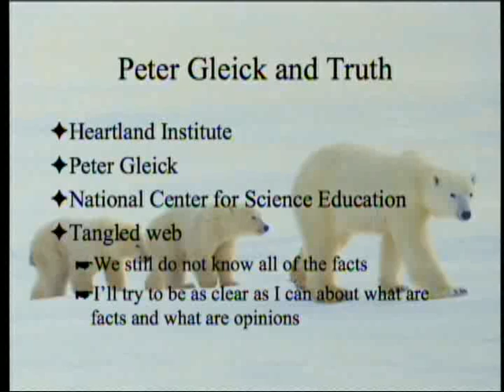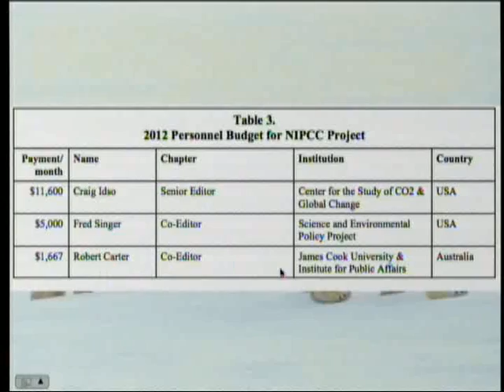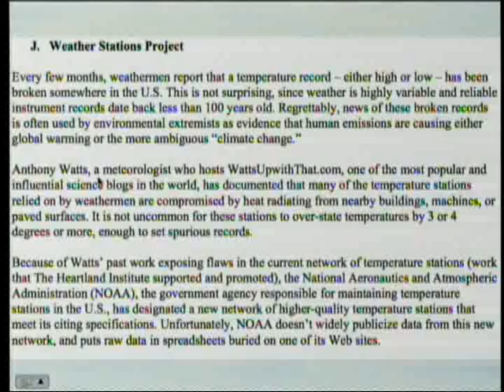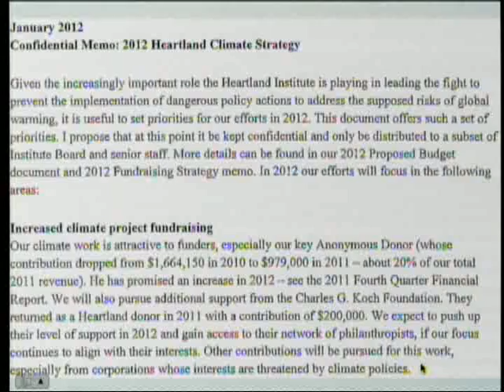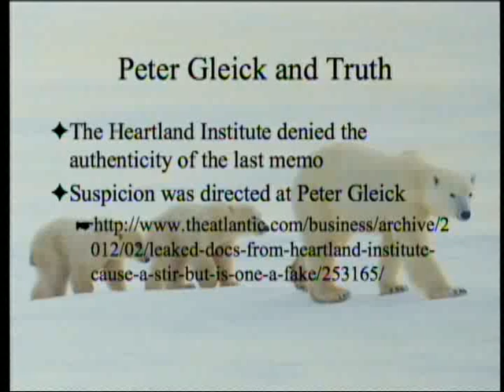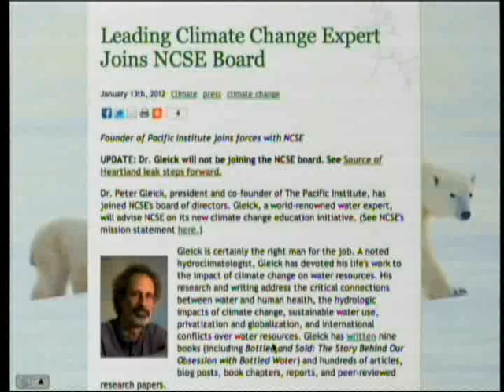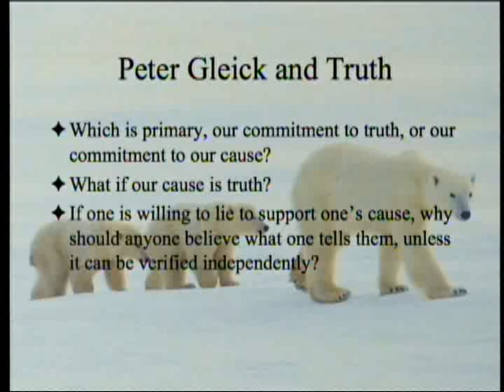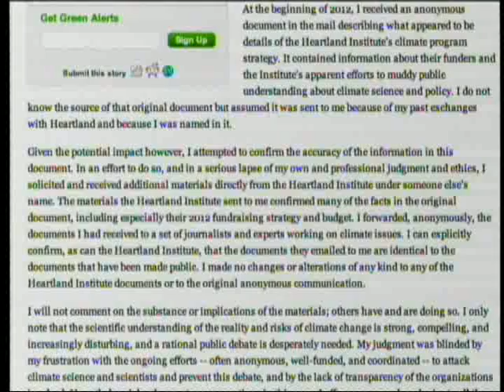Peter Gleick and Truth 3-3-2012 by Paul Giem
Peter Gleick, who had connections to the National Center for Science Education, has been involved in unethically obtaining documents from the Heartland Institute.  The story has important implications for telling the truth, and whether the cause of truth can be served by lying.